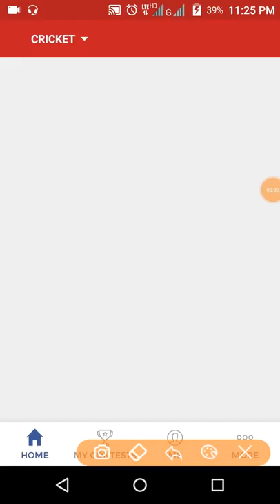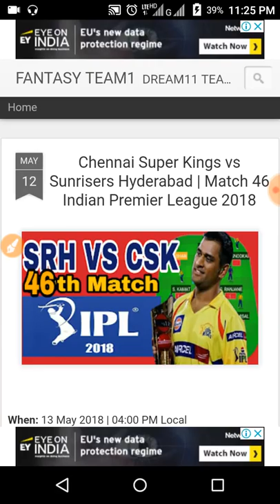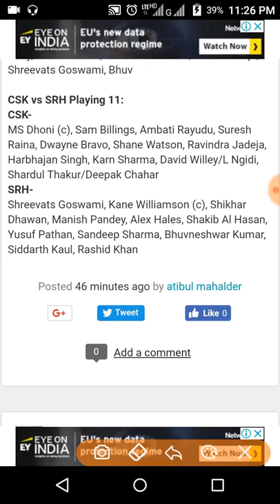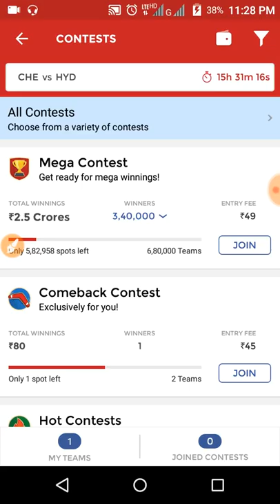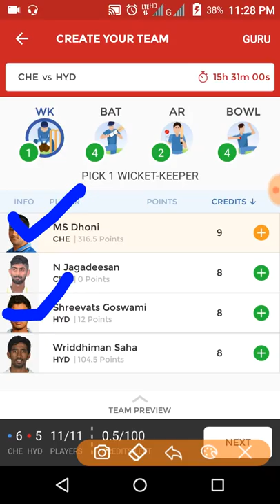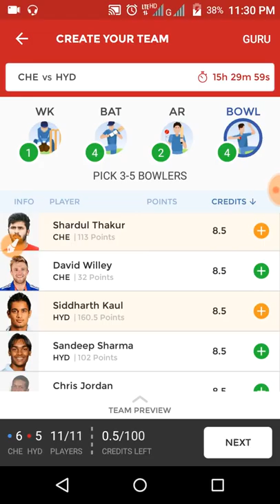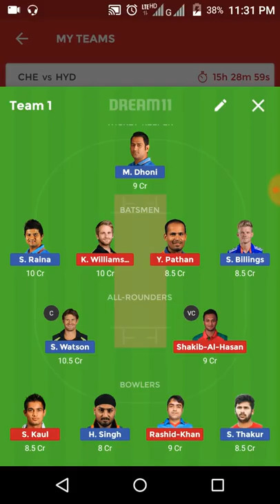Chennai Super Kings vs Sunrisers Hyderabad | Match 46 Indian Premier League 2018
Chennai Super Kings vs Sunrisers Hyderabad | Match 46